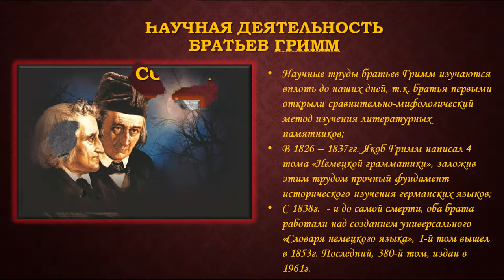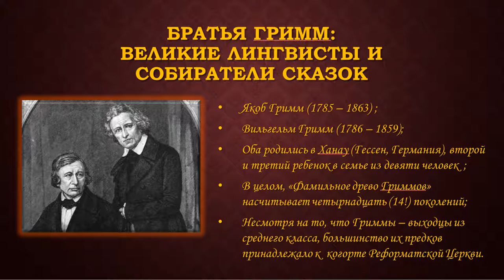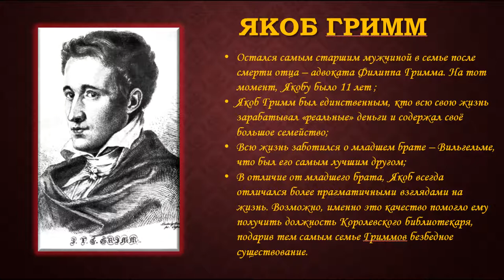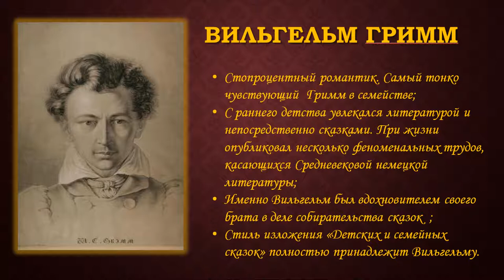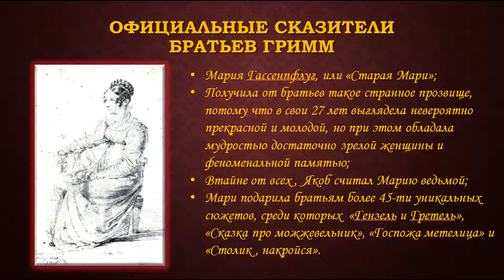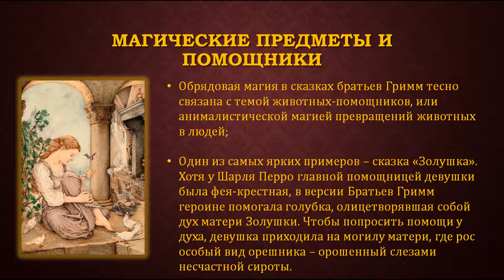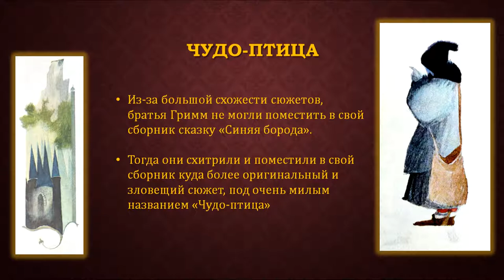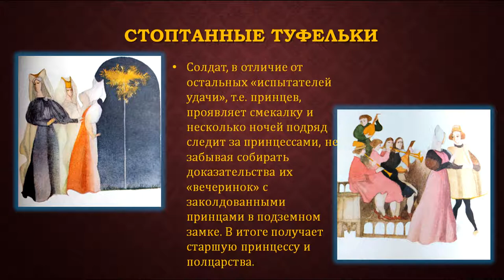«"Белая как снег, алая как кровь": интеллектуальная готика братьев Гримм»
«…И была её кожа белой как снег, волосы чёрными, как черное дерево, а губы алыми - как сама кровь…» - пожалуй, это самое популярное и вместе с тем мрачное описание красоты одной из самых знаменитых героинь детских сказок братьев Гримм - Белоснежки, какой её нам представили. Тонкий символизм и архетипические законы поведения в сказках «братьев из Гессена» – лишь одна сторона в глубоком, словно мировое древо, процессе раскрытия немецкими учёными-языковедами мифологической картины мира. О том, каким образом братья Гримм пришли из юриспруденции в языкознание и фольклористику, и как увидели свет их известные по всему миру «Детские и семейные сказки» - вы сможете в новом выпуске литературно-познавательного цикла лекций «В лабиринте зеркальных страниц».
Лектор - Елена Голуб, филолог, библиотекарь отдела фондов и обслуживания.